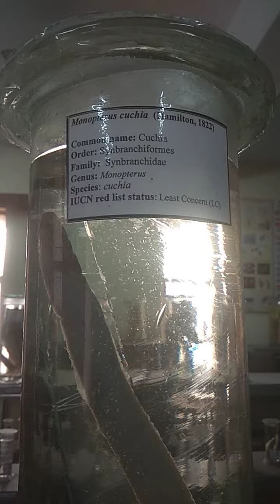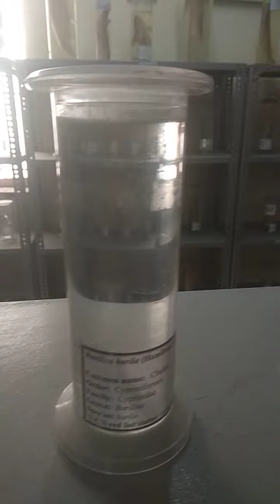The different fish species preserved in formalin